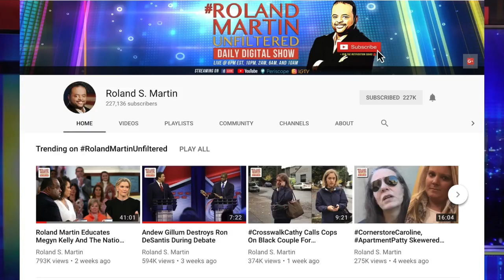New NRA Prez Attacks Rep. Lucy McBath, Says She Only Won Because She Is A Black Woman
The new National Rifle Association President Carolyn Meadows dismissed Rep. Lucy McBath's congressional win saying it was because she is a Black woman.

Meadows stated: "It is wrong to say like McBath said, that the reason she won was because of her anti-gun stance. That didn't have anything to do with it -- it had to do with being a minority female."